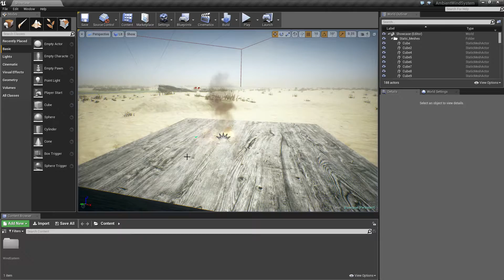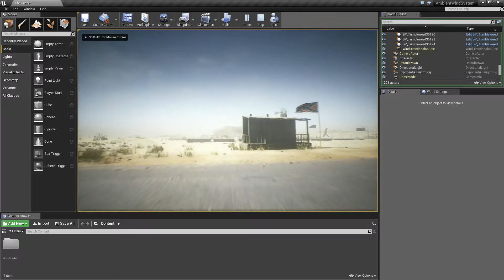Ambient Wind System for UE 4 - How to setup PFX to work with wind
This video explains how to set up your particles in order to receive wind